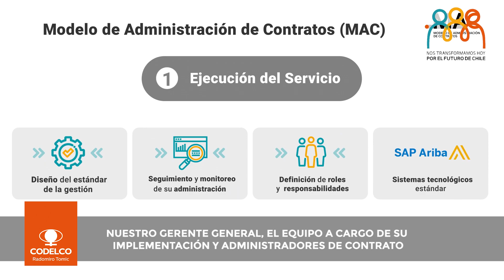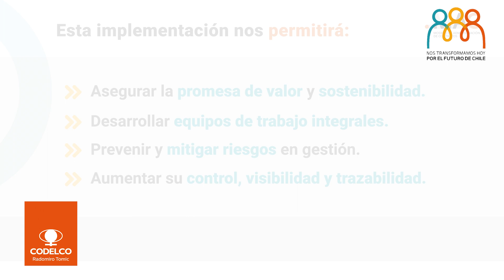Radomiro Tomic implementa nuevo modelo de administración de contratos